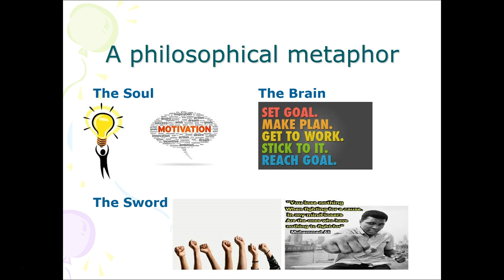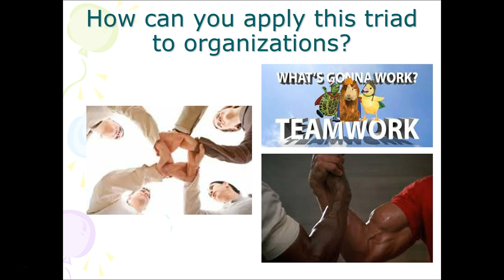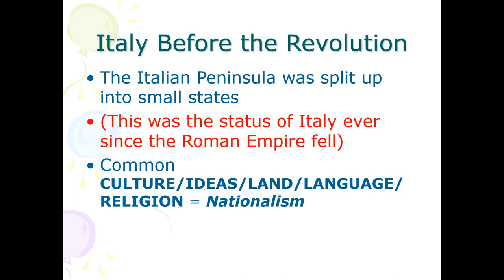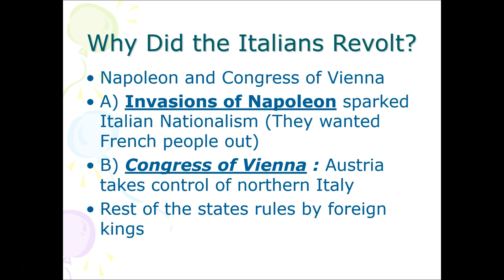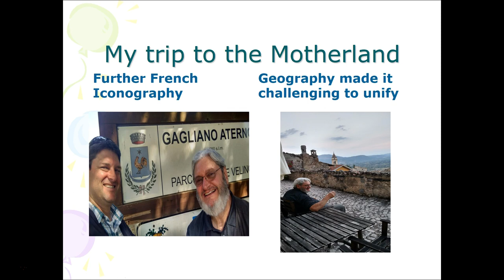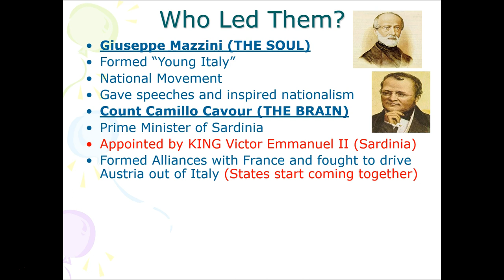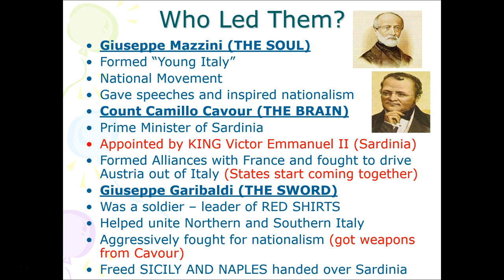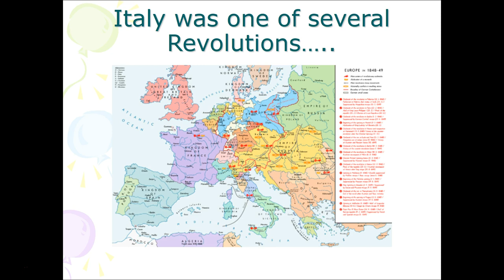Class #109: Italian Revolution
This is a brief recap about what we learned in class today about the Italian Revolution.